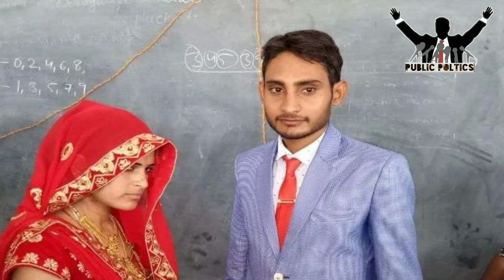एक विवाह ऐसा भी...मात्र 17 मिनट में हो गई शादी, | A marriage like this ...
एक विवाह ऐसा भी...मात्र 17 मिनट में हो गई शादी